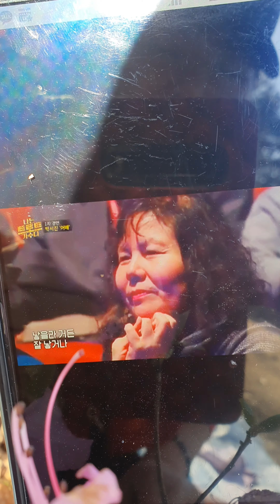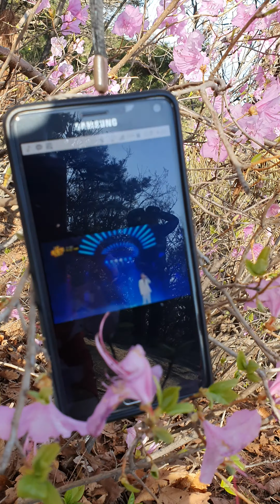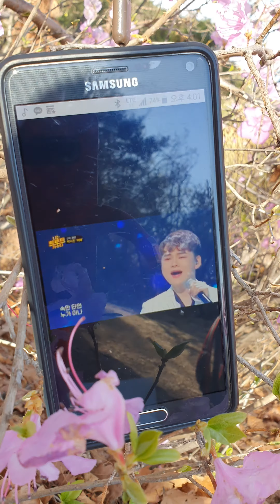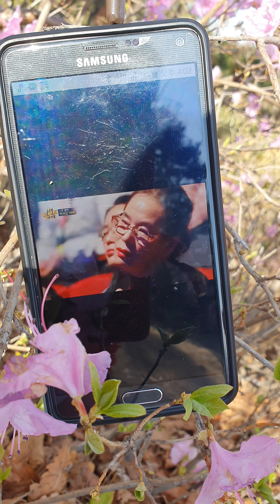박서진어메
보고싶습니다그립습니다어메 절낳아줏ᆢ